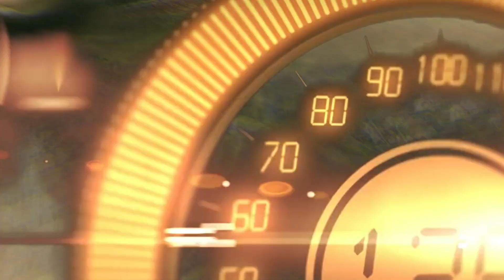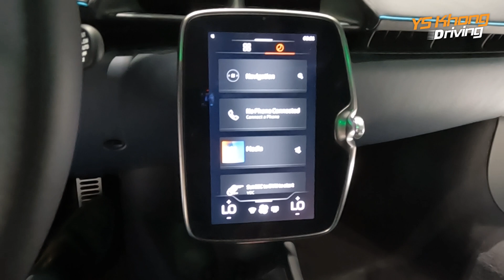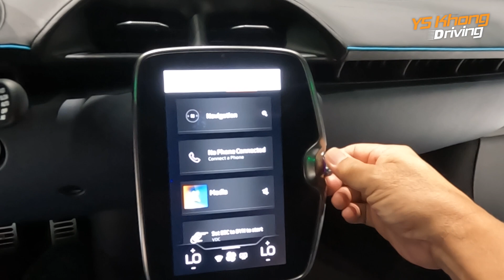McLaren Artura Preview - Quick Walkaround / YS Khong Driving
It's here in Malaysia - McLaren's very first plug-in Hybrid Electric Vehicle (PHEV). It is not any slower, in fact, it does zero to 100 in 3 seconds, 0 - 200 in 8.3 seconds and 0 - 300 in 21.5 seconds.

As usual it is a mid-engine sports car, with a V6 3.0 liter turbocharged engine producing 585PS and 585 Nm of torque. All this is augmented with a 95PS E-motor, with 225Nm of torque.

The Artura is the most fuel-efficient McLaren ever produced (50+ mpg, 129g/km CO2 in Combined EU WLTP)